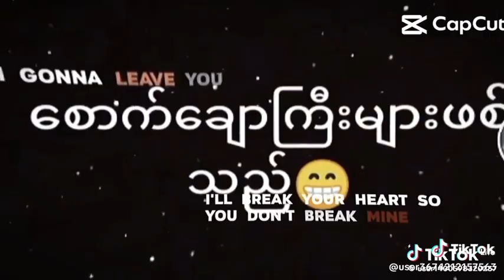February 23, 2024